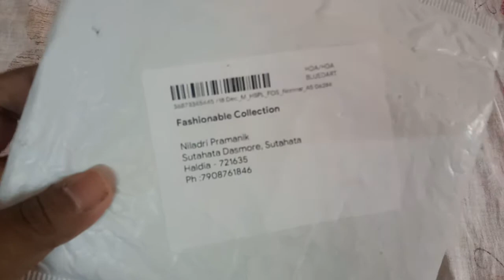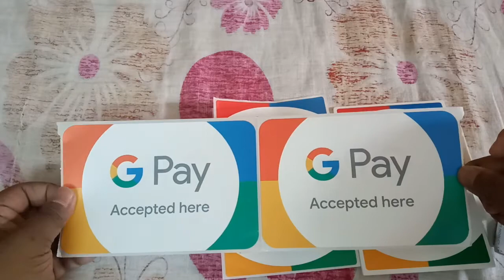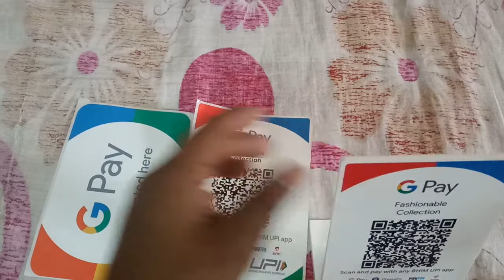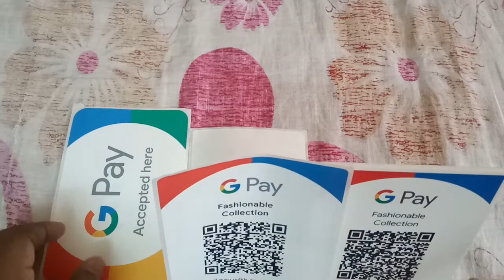Google Pay Business QR kit कैसे प्राप्त करें /Niladri Tech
Google Pay Business QR kit कैसे प्राप्त करें